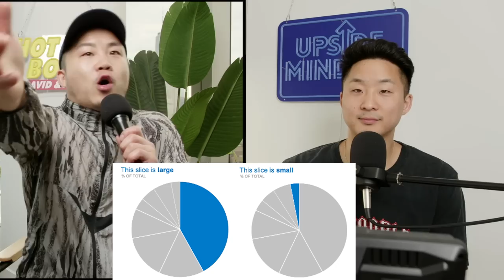Don't Let Your Kid Bring Asian Food To School!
Follow us for more personal content!
▸ Joint
CAMERA //
EDITOR //